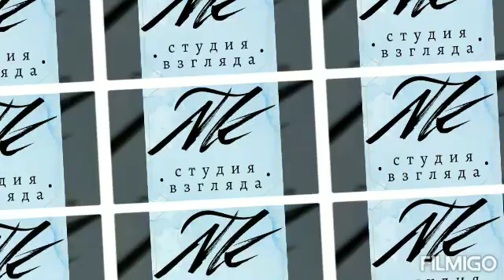(Студия взгляда «NK», г. Новосибирск)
Участник Народного голосования в Новосибирске (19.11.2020)